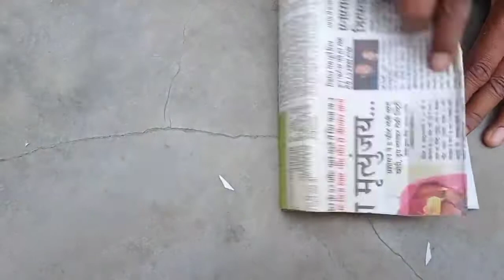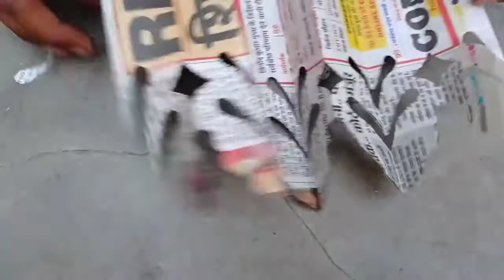Paper cutting design/ Akbar kaatne ki design / paper cutting / home decoration craft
Akbar katni ki design - paper cutting design- akhbaar ki cutting - Abri paper cutting

Diwali home decoration ideas easy / paper cutting design / akhbar cutting design / paper craft

Pt ujjawal